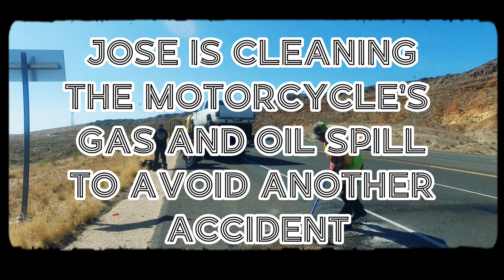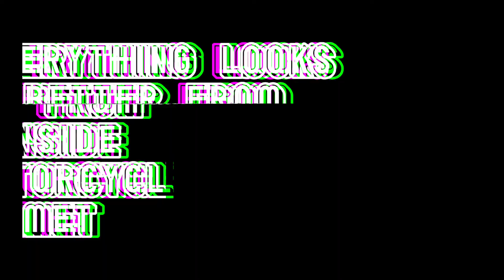MOTORCYCLE ALMOST TOTALED (RECOVERY VIDEO)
You guys will see a motorcycle almost completely totaled. No one was severely hurt. Please Drive Safe!